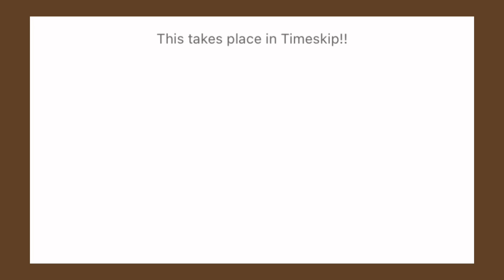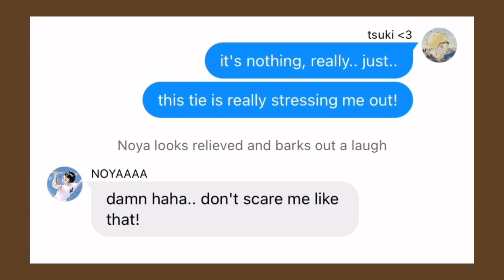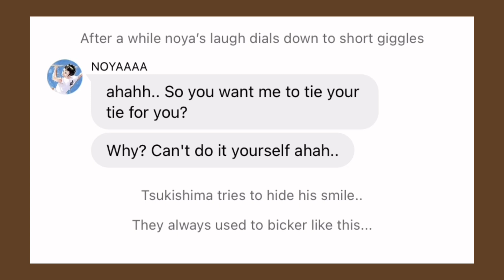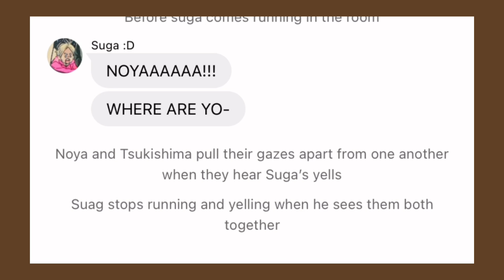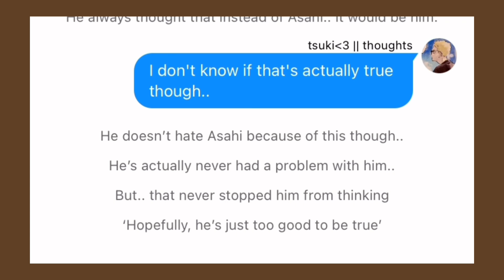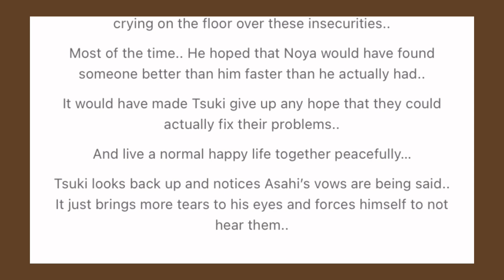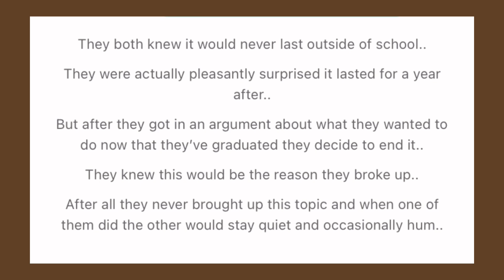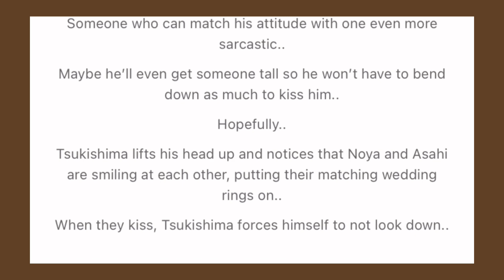Noya was my first love… || TsukiNoya Angst || Haikyuu Texts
I LOVE RARE PAIRS BFJSHDBDB
Not my usual content but I thought of this and got right on it!!

Follow My Wit— OsamuBestBoy
To see Videos before thy come out!!